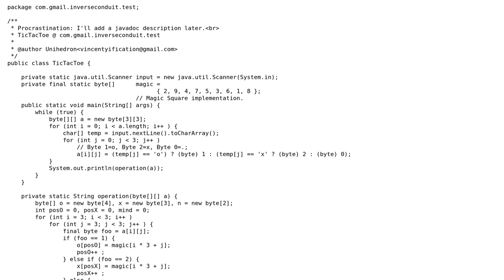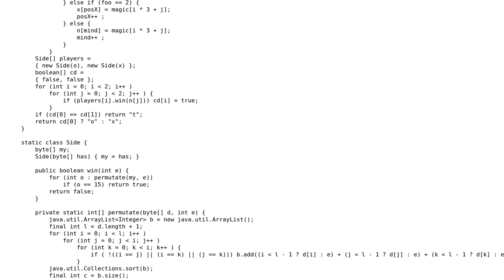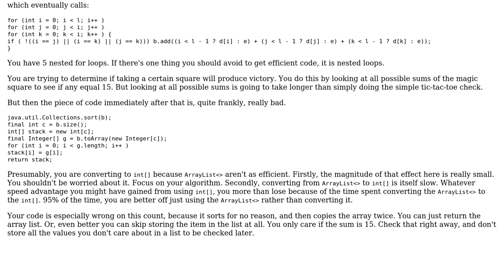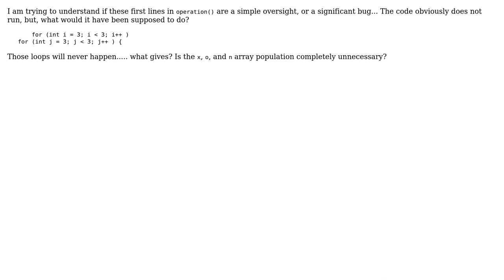Code Review: Optimizing this inefficient TicTacToe configuration parser (2 Solutions!!)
Code Review: Optimizing this inefficient TicTacToe configuration parser

With thanks & praise to God, and with thanks to the many people who have made this project possible! | Content (except music & images) licensed under CC BY-SA | Music | Images & others | With thanks to user Winston Ewert user Unihedron user rolfl user Jamal and the Stack Exchange Network Trademarks are property of their respective owners. You are responsible for your own actions.